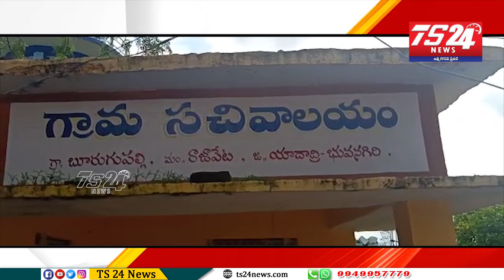బూరుగుపల్లి గ్రామంలో మిట్టమధ్యాహ్నం వెలుగుతున్న వీది దీపాలు పట్టించుకోని విద్యుత్ అధికారులు